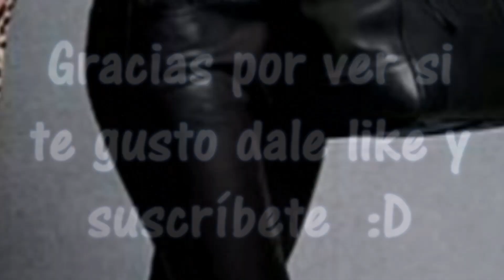LAS MEJORES COMBINACIONES EN ANIMAL PRINT, FALDAS, BLUSAS, VESTIDOS, BOTAS, CHAQUETAS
La imaginación no tiene limites, saca tus prendas animal print y arma tus looks y marca tendencias. la diferencia la haces tu, atrévete a vestir siempre fashion. por eso aquí te muestro 20 ideas de como sacarle partido a tus prendas